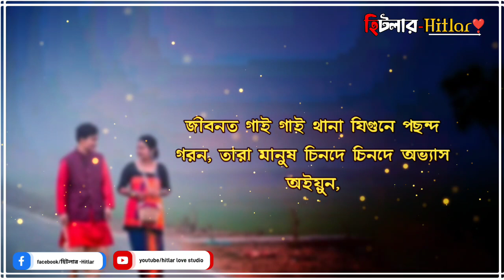chakma love story // official new chakma motivational shayari video 2023 // hitlar love studio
Hello guys,
Welcome to my official YouTube channel(hitlar love studio ) i am hitlar chakma
is my chakma motivational video partner,

My channel Hitlar love Studio channel link~

আমাদের ভিডিও গুলো কপি রাইট করা যাবেনা, যদি আমাদের ভিডিও   টি কপি করে অন্য চ্যানেলে ব্যবহার করা হয় তাহলে  আইনের মাধ্যমে ব্যবস্থা নেয়া হবে।

Our videos cannot be copyrighted, and if our videos are copied and used on other channe ls, the law will take action.

your requirement
Chakma motivational video
chakma inspirational video
 chakma motivation
 instant motivation
morning motivation
chakma motivational story
hitlar love studio
motivational speech in chakma
best Chakma motivational video
motivational video for students
 Chakma Bani
Chakma heart touching motivational quotes
Chakma shayari video
Hitlar love studio video
Chakma quotes
Chakma love quotes
chakma motivational video for success in life
powerful chakma motivation
Chakma strong motivation
Chakma heart touching story
Chakma motivational story
Chakma sad story
Chakma motivational quotes
Chakma motivational video
Chakma heart touching video
Chakma breakup motivational video
Chakma motivational speech
Chakma motivational song
Chakma motivational shayari
Chakma love shayari video
Chakma scuccess life tips
Chakma good relationship tips
Chakma powerful motivational video
Chakma motivational quotes